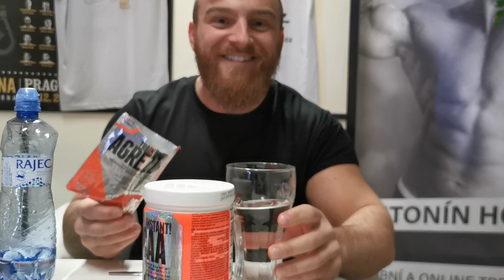Antonín Hodan - Jak cvičím záda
Tonda Hodan vás provede svým tréninkem zad. Použité techniky, cviky, úchopy, rady čemu se vyvarovat a tak...